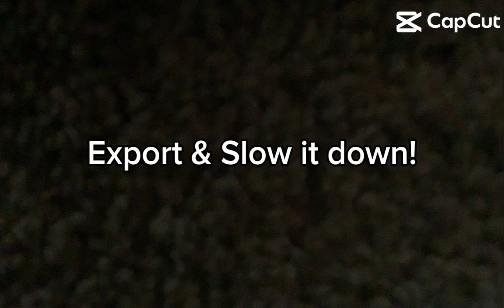March 7, 2024